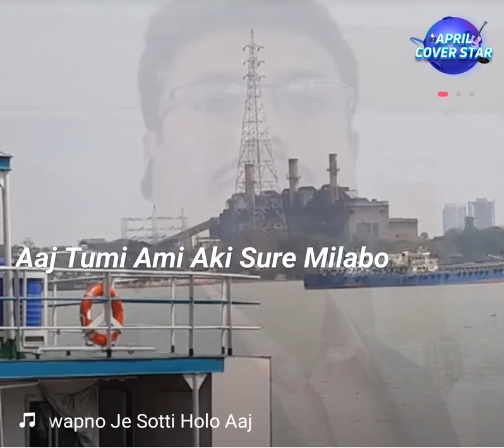Amar Swapno Je Sotti Holo.......